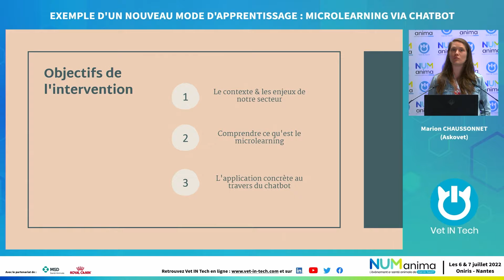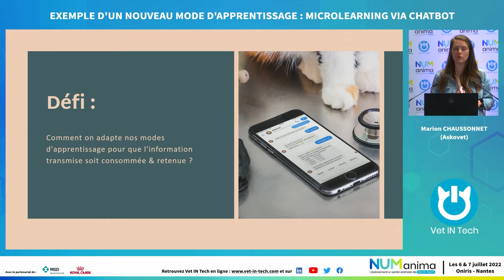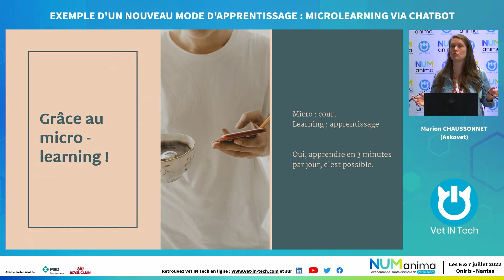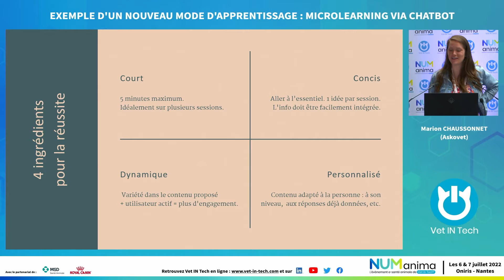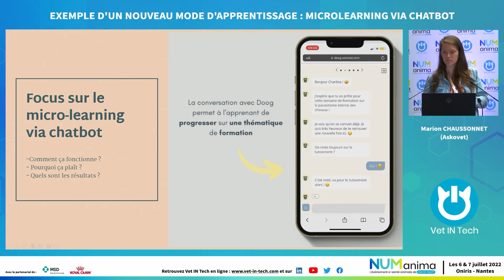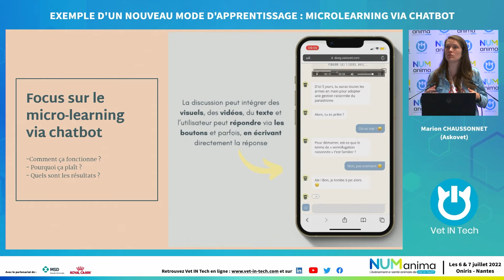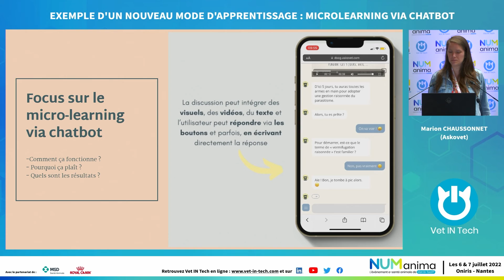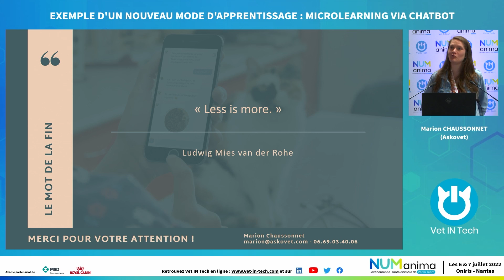Exemple d’un nouveau mode d’apprentissage : microlearning via chatbot - Marion Chaussonnet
Cofondatrice de la société Askovet, Marion a fait le choix de l’entrepreneuriat à la sortie de l’ école de commerce. Associée avec une vétérinaire, son quotidien est rythmé par Asko et Doog : deux solutions de microlearning via chatbot.

Exemple d’un nouveau mode d’apprentissage : microlearning via chatbot

Nous évoluons dans une société d’infobésité. Cette sur-sollicitation rend le temps d’attention précieux. À nous de trouver des solutions pour capter l’attention et susciter l’engagement. Pour cela, une règle d’or : remettre l’utilisateur au centre du jeu.
Ces différents éléments sont les fondements du microlearning.
À la fin de cette intervention, vous saurez ce qu’est le microlearning, pourquoi il répond aux enjeux actuels de notre secteur et comment il peut être mis en application via un chatbot.

Vet IN Tech est une association Loi 1901 visant à encourager les initiatives en e-santé animale.

🖐👉 Soutenez Vet IN Tech en adhérant ou en faisant des dons via le lien suivant :